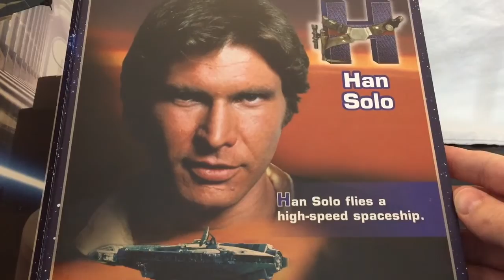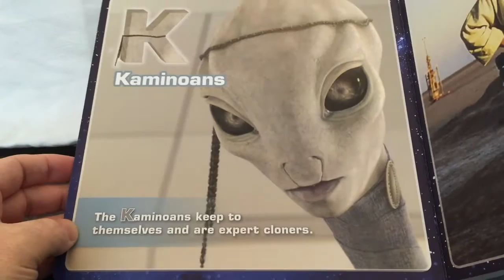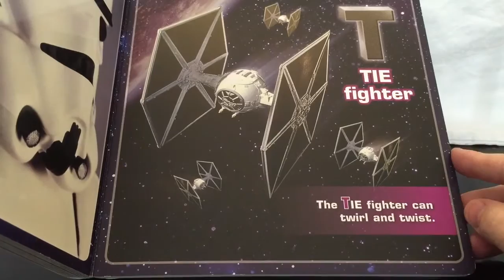Daddy's Bedtime Story - Star Wars ABC's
The book Star Wars ABC's is a bedtime story read aloud by Book Daddy.  Can't read yet?  That's okay...just follow along and look at the pictures.  We will be reading new books all the time!